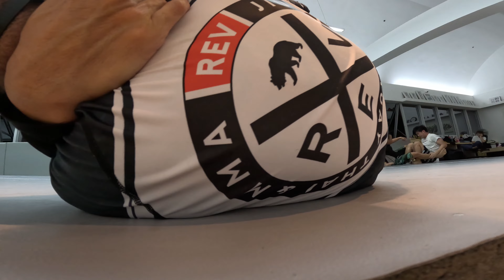I Love Travel Jiu Jitsu!